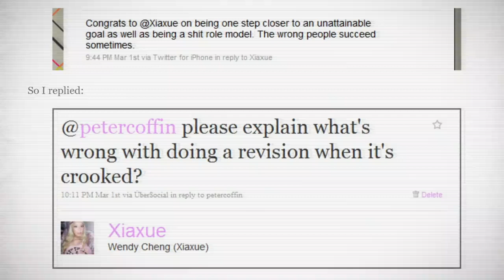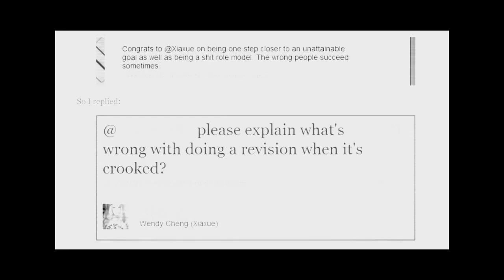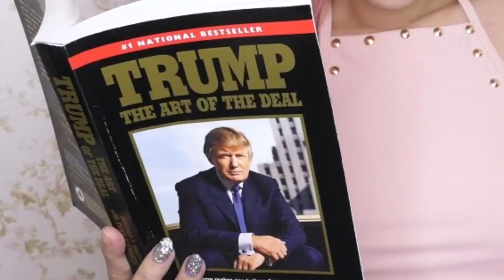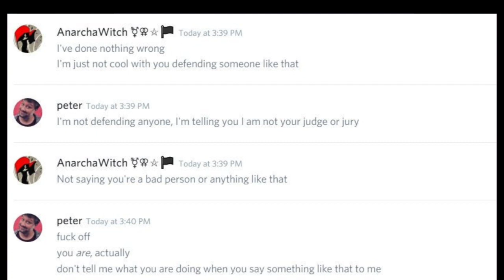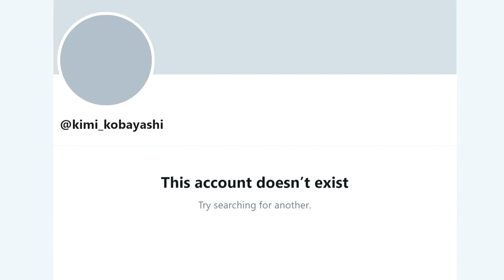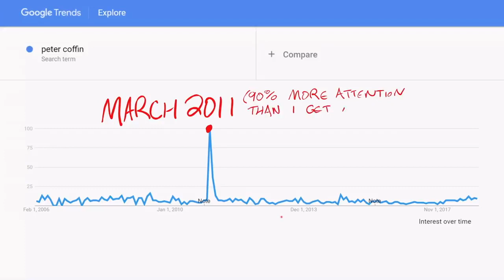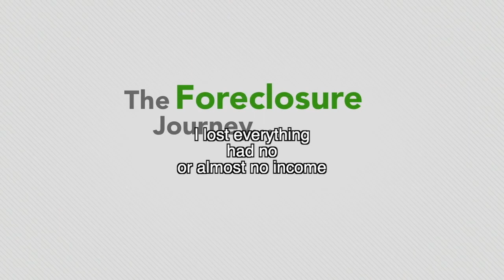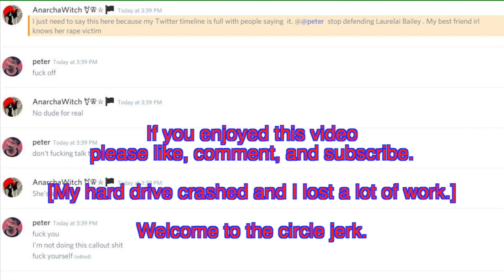Peter Coffin is the real victim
A retelling of a tale as old as time: Peter Coffin's Fake Girlfriend.

Original source:
Peter Coffin's FAKE GIRLFRIEND Rides Again │█║▌ 𝚅𝙴𝚁𝚈 𝙸𝙼𝙿𝙾𝚁𝚃𝙰𝙽𝚃 𝙳𝙾𝙲𝚂¹⁹
by Peter Coffin

Citations:
Meet Xiaxue, A Chinese Singaporean’s Plastic Surgery Story